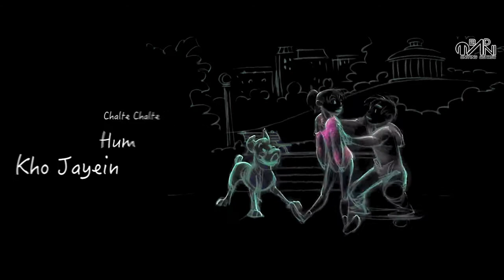Main Phir Bhi Tumko Chahunga (Bad Mani Visuals)